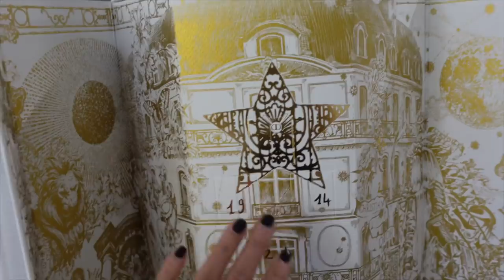How I Afford All My Luxury Items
VLOGMAS 2021: EPISODE 06

In today's episode, guess what!! We're going to Miami!!! Hang out with me as I prepare for Art Basel 2021! Stick around to see what I'm packing for the trip– hint, it's all very luxurious ;)

See you in Miami

x